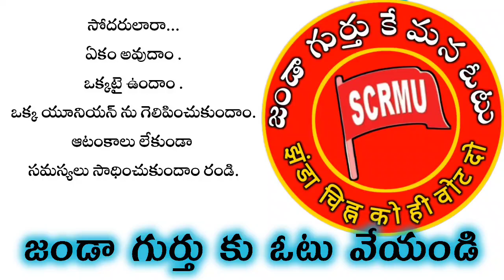SBE-III Bharani Sangh Campaign 021124 Sat 4561224